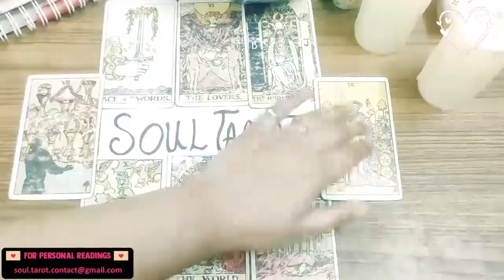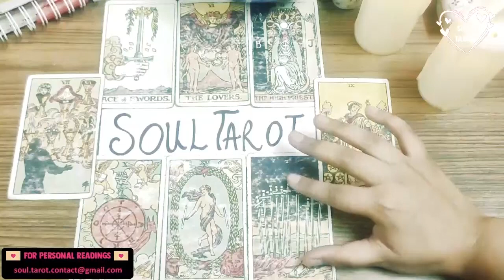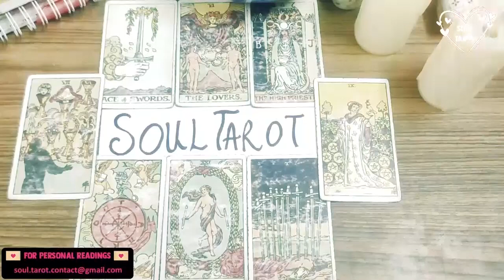SAGITTARIUS TAROT READING CURRENT SITUATION, FEELINGS & NEXT ACTIONS, HIS/HER TRUE CURRENT FEELINGS